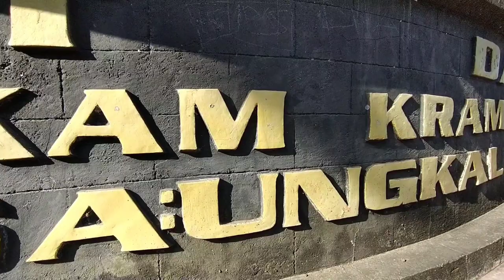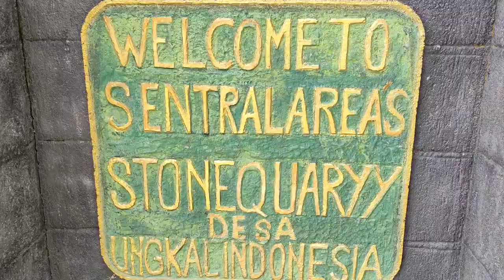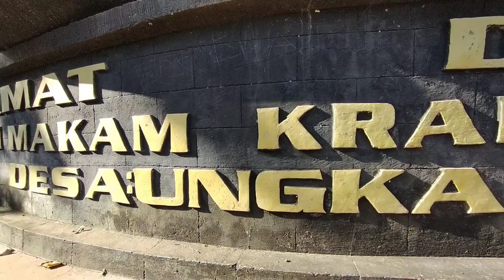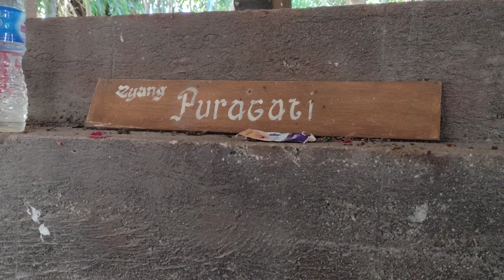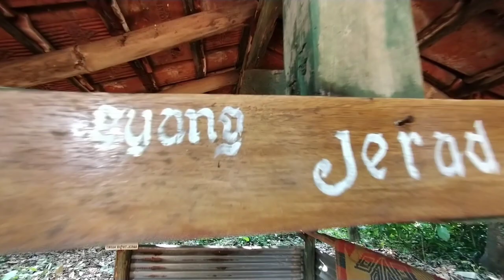ZIARAH KE MAKAM KERAMAT UNGKAL, MAKAM EYANG PUROGATI DAN DAYANG SUMBI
Makam ungkal berada di desa ungkal kecamatan Conggeang Sumedang.  Sosok yg di makamkan di tempat ini di percaya bernama eyang Purogati. Eyang Purogati merupakan kepercayaan dari kerajaan mataram.
di tempat ini dulunya merupakan sebuah padepokan.
simak videonya.